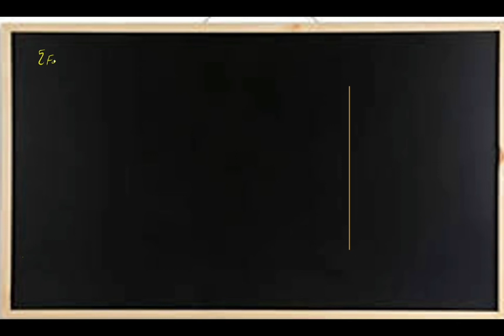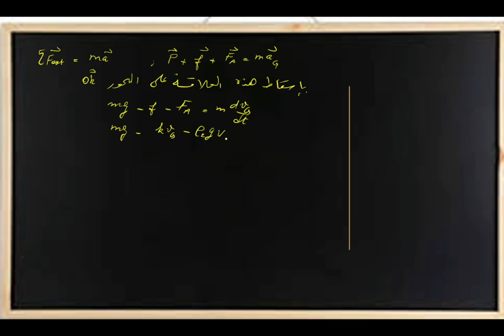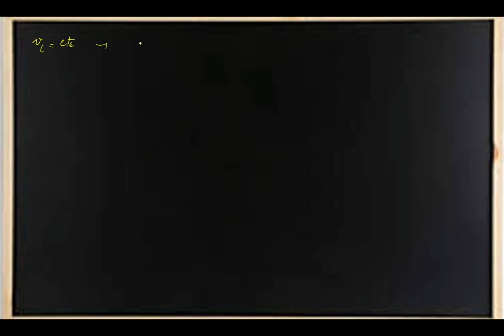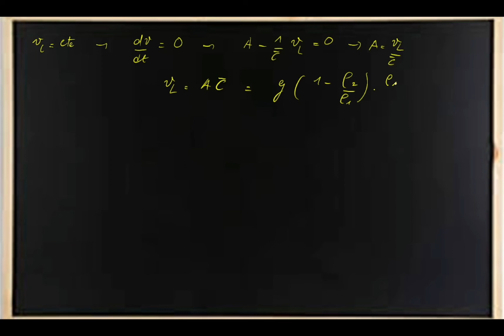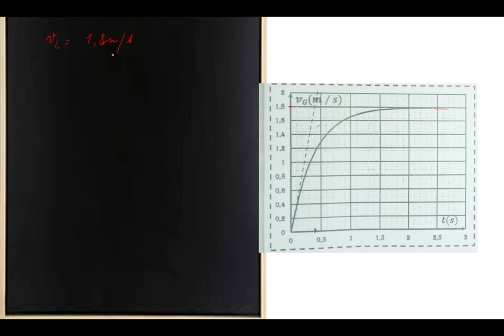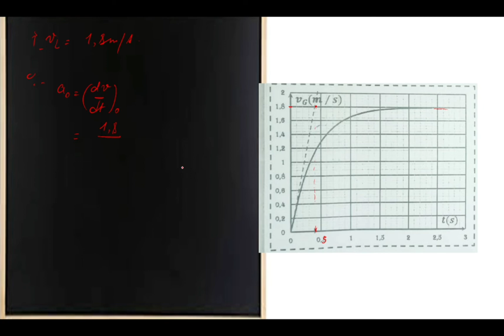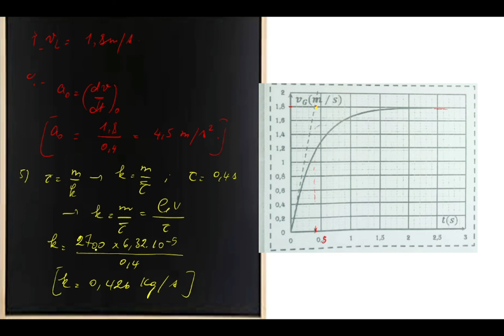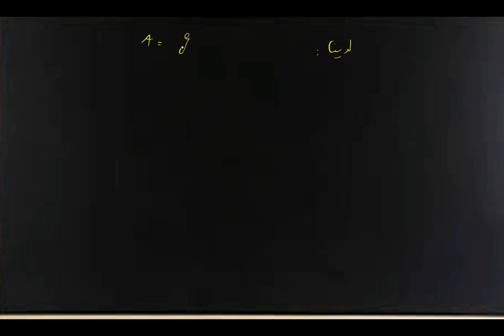دراسة حركة سقوط كرية في سائل.الثانية بكالوريا علمي.chute libre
تطبيق القانون الثاني لنيوتن، السرعة الحدية،التسارع البدئي،تحديد قيمة معامل الاحتكاك،تطبيق طريقة أولير..
دراسة حركة سقوط كرية في سائل.الثانية بكالوريا علمي.
méthode d'Euler coefficient de frottement